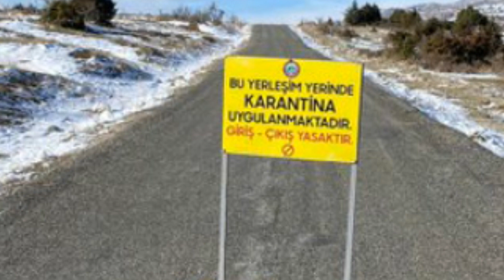Fahrettin Koca Bilim Kurulu AÇIKLADI! 3 Şehir 3 Ilçe'de Yasak! SON DAKİKA Haberi Açıklaması